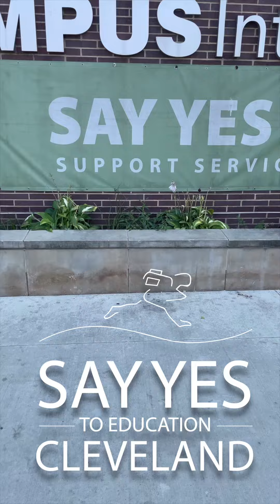Say Yes to Education